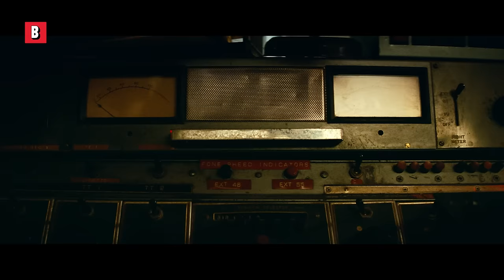Not as safe as they thought | A Quiet Place Part 2 | CLIP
A Quiet Place is one of the best horror movies of the last few years, and it's sequel is even better!. What's your favorite horror franchise?